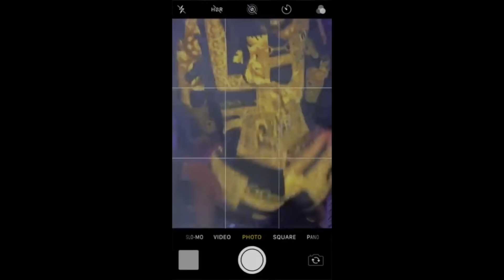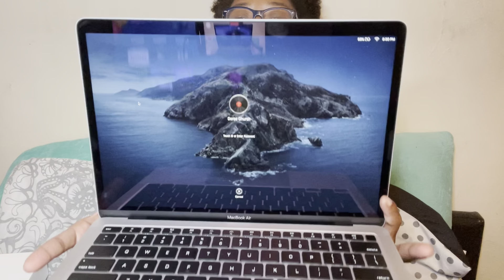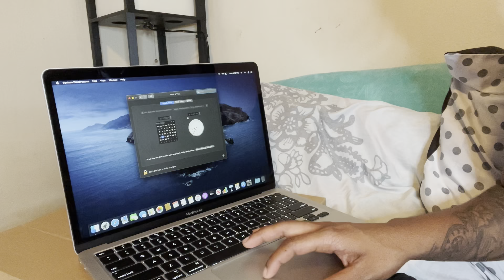30 videos in 30 days 😯💪🏽😬😅 PUSHING MY LIMITS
Invested into a new laptop and just decided to push myself with this challenge. It is going to take a lot of time, work, and dedication filming, editing, and uploading 30 videos in 30 days. Thank you guys for coming on this journey with me.